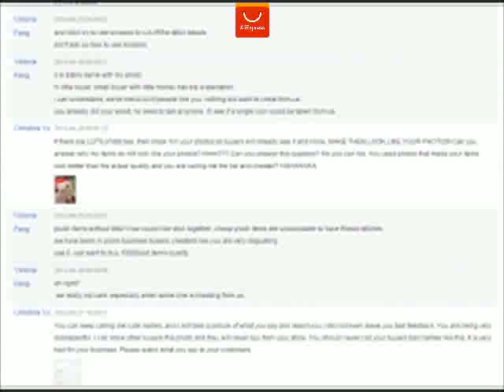Slim View Shell Battery Housing Leather Case Back Flip Cover Shockproof Holster For Samsung Galaxy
Slim View Shell Battery Housing Leather Case Back Flip Cover Shockproof Holster For Samsung Galaxy Core 2 G355H Screen Protector